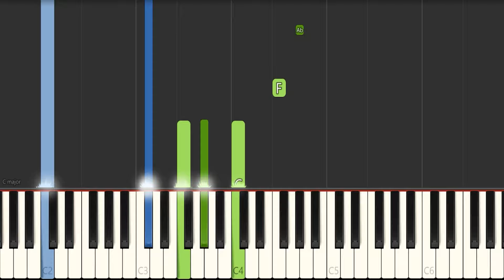White Christmas - Jazz Piano Tutorial (EASY)